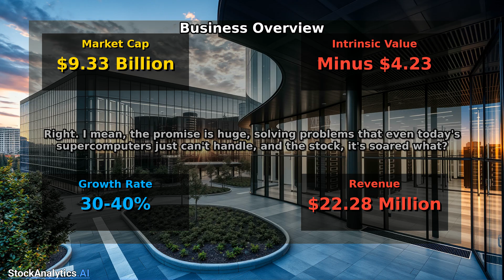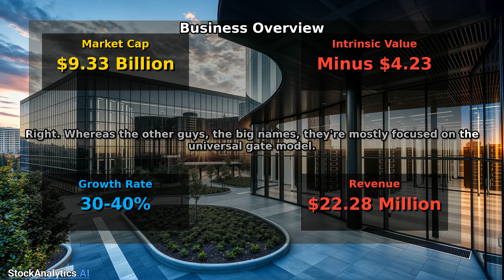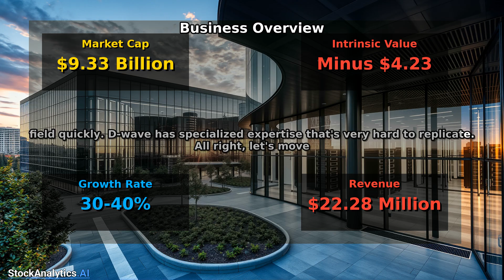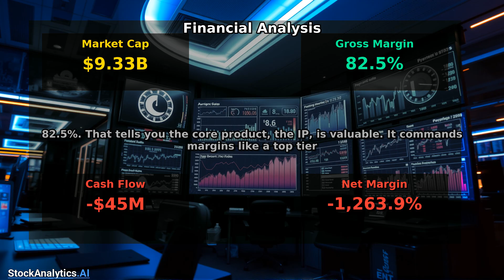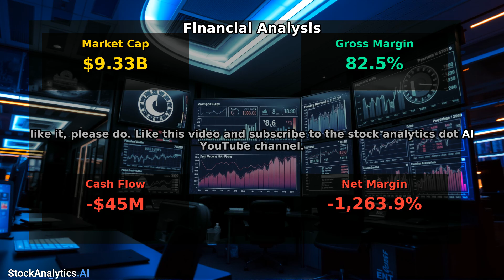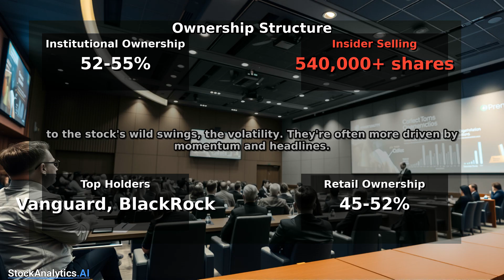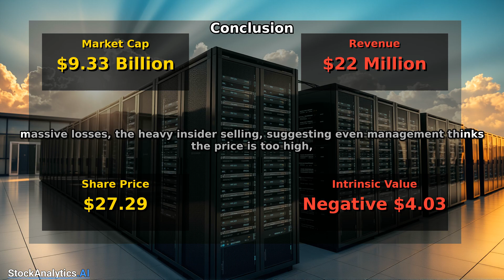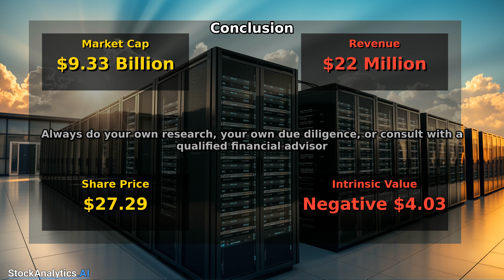QBTS: D-Wave Quantum - Revolution or Hype? A Deep Dive Analysis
Is D-Wave Quantum (QBTS) the future of computing or just a flash in the pan? Dive deep with us in this comprehensive analysis of the company poised to revolutionize industries with its quantum computing technology. We're cutting through the hype to provide you with a data-driven understanding of QBTS's potential and the challenges it faces.

In this video, we leave no stone unturned, meticulously examining:

*   **Business Understanding & Model:** We dissect D-Wave's core business, exploring its revenue streams (including Quantum Computing as a Service (QCaaS) and hardware sales) and how the company aims to generate profits. We analyze the effectiveness and scalability of their business model in a rapidly evolving market.
*   **Management Evaluation:** We assess the leadership team's experience, strategic vision, and track record to determine if they have the capabilities to navigate the complexities of the quantum computing landscape and deliver on D-Wave's ambitious promises.
*   **Financial Health Assessment:** We delve into D-Wave's balance sheet, income statement, and cash flow statement to evaluate its financial stability, profitability, and ability to fund future growth. Discover the key financial metrics that drive (or hinder) D-Wave's progress.
*   **Market Sentiment Analysis:** What are other investors and the media saying about QBTS? We gauge market sentiment to understand prevailing attitudes and potential biases that could impact the stock's performance.
*   **Ownership Structure Review:** Who owns D-Wave Quantum and how does the ownership structure impact its governance and strategic decision-making?
*   **Risk Assessment:** We identify and analyze the key risks facing D-Wave, including technological challenges, competition, and regulatory hurdles, to understand their potential impact on the company's future prospects.
*   **Investment Conclusion:** Is QBTS a worthwhile investment? We synthesize our findings and provide a balanced perspective to help you make an informed decision about whether to invest in D-Wave Quantum.

Whether you're a seasoned investor or just starting to explore the world of quantum computing, this video will provide you with the insights you need to understand the potential and the risks surrounding D-Wave Quantum. Don't miss out on this crucial analysis!

Timestamps:
00:00 Chapter 1: Business Understanding
04:58 Chapter 2: Management Evaluation
07:15 Chapter 3: Financial Health
10:14 Chapter 4: Market Sentiment
11:50 Chapter 5: Ownership Structure
13:29 Chapter 6: Risk Assessment
15:22 Chapter 7: Conclusion